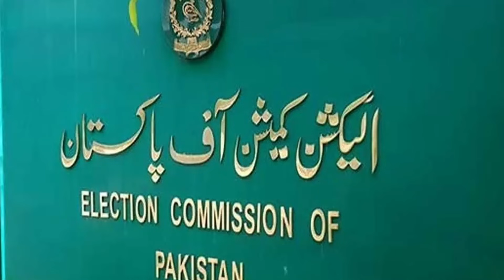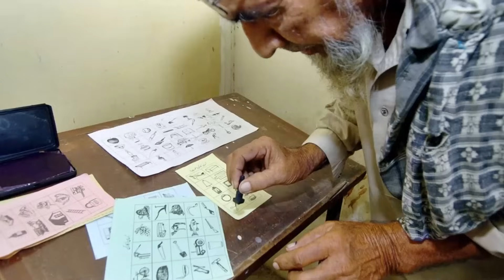General Asim Munir address the nation, Imran Khan release is announced, Nawaz Sharif is back